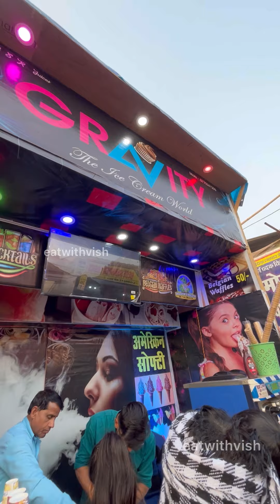ग्वालियर मेले में पहली बार ये खा कर नाक कान मुँह से धुआँ निकलेगा😳😍Gwalior Mela 2023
धुआँ वाला बिस्कुट ग्वालियर मेले में पहली बार 😳😍Gwalior Mela 2023